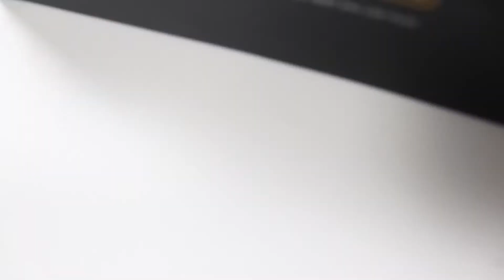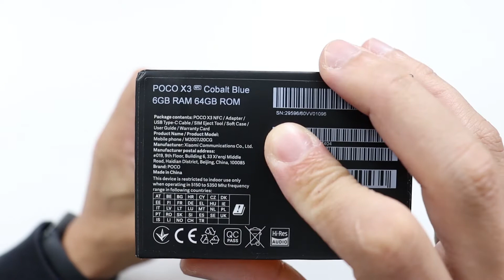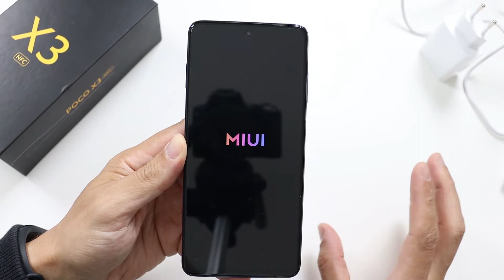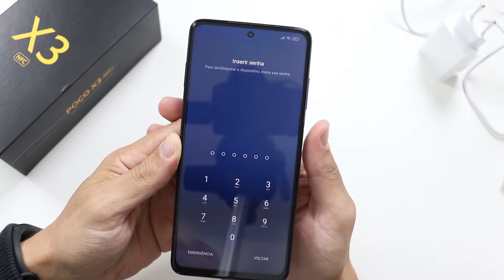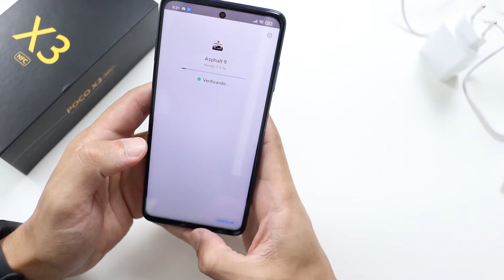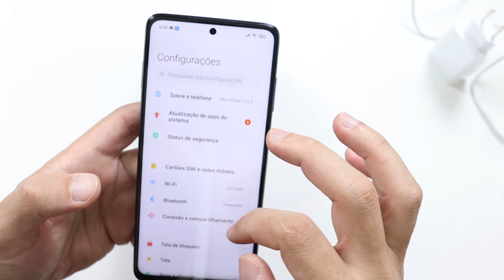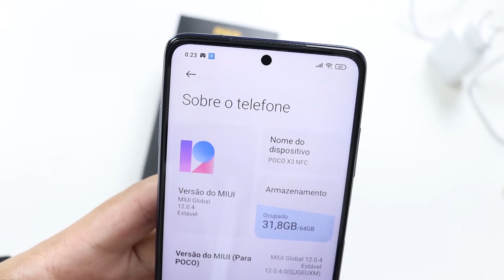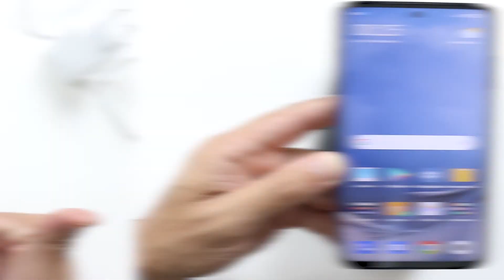POCO X3 NFC! MELHOR CUSTO BENEFÍCIO!? Unboxing e impressões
LINKS DE COMPRA CONFIÁVEIS!
-- AMAZON BR!

★ LOJAS CONFIÁVEIS!

★ MELHOES SMARTPHONES!